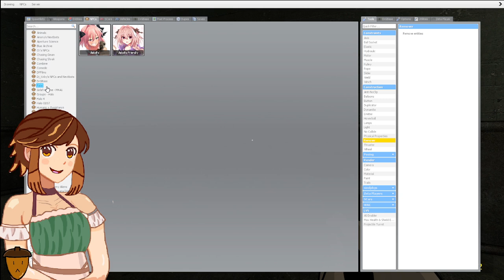Evil Witches invade The Theatre During the Dance of The Ant Lions - GMOD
Hello and Welcome Back to Random Games Random Day's and In Today's Episode We Play Gmod Were We Just Play Around in This New Story Saga

Info: Garry's Mod is a physics sandbox. There aren't any predefined aims or goals. We give you the tools and leave you to play.

RELEASE DATE:
29 Nov, 2006
DEVELOPER:
Facepunch Studios
PUBLISHER:
Valve